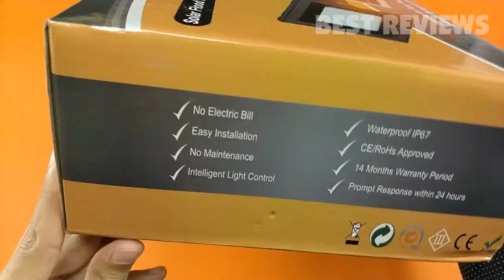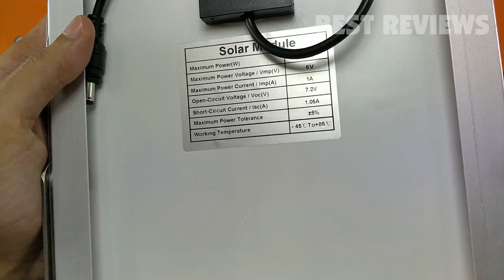UPONUN Solar Flood Lights Outdoor Review ✔️ Waterproof IP67 60LED Remote Control,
What is the best solar flood light?

Are solar powered flood lights any good?

How do you install solar flood lights?

What is the brightest solar motion light?

How long do solar flood lights Last?

What is the best solar motion light?

Do solar lights work on cloudy days?

Are solar lights waterproof?

Do solar flood lights work?

How high should motion lights be?

How do you set up a solar powered light?

How do you adjust a motion sensor light switch?

Can solar lights catch on fire?

Do motion sensor lights deter burglars?

What is the best security light?

Why do solar garden lights stop working?

Why do my solar lights stay on during the day?

Why does my solar light stay on all the time?